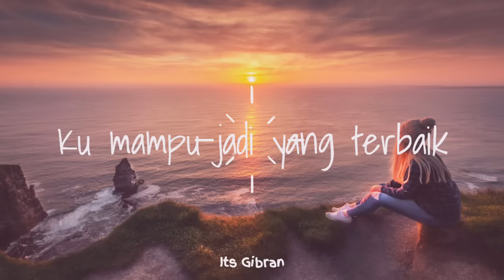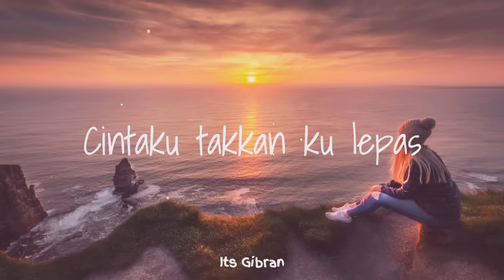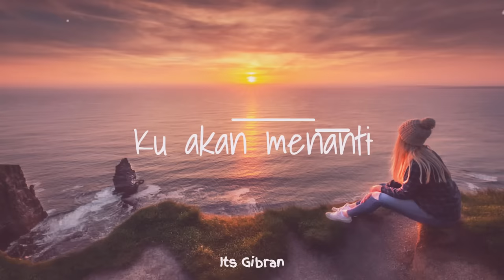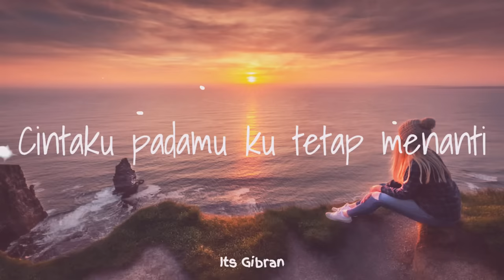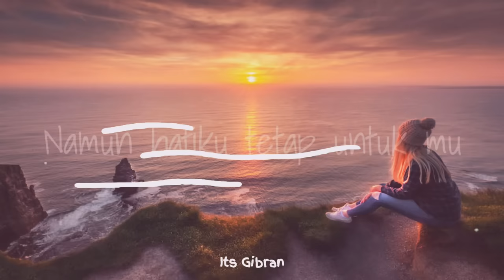Ku Akan Menanti - Nikita Willy [Lirik]🎶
Hello guys!! Terimakasih buat kalian yang sudah selalu support channel ini dan jika kalian ingin request lagu atau ingin mengkritik silahkan pergi ke kolom comment ya,!!!

Lyrics :

Meski dirimu bukan milikku
Namun hatiku tetap untukmu
Berjuta pilihan disisiku
Takkan bisa menggantikanmu

Walau badai menerpa
Cintaku takkan ku lepas

Berikan kesempatan
Untuk membuktikan
Ku mampu jadi yang terbaik
Dan masih jadi yang terbaik

Ku akan menanti
Meski harus penantian panjang
Ku akan tetap setia menunggumu
Ku tahu kau hanya untukku

Biarlah waktuku
Habis oleh penantian ini
Hingga kau percaya betapa besar
Cintaku padamu ku tetap menanti

Berikan kesempatan
Untuk membuktikan

HuWoo.

Penantian panjang
Aahaa
Ooohhh

Cintaku padamu
Howoo.

Ku tetap menanti
Ooh...

Artis  : Nikita Willy
Judul : Ku Akan Menanti
Cover by : -